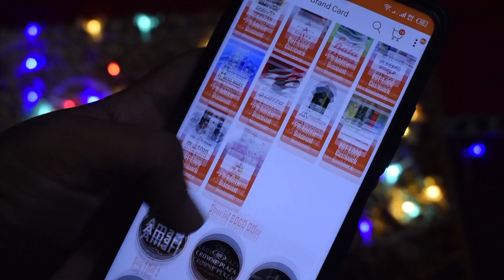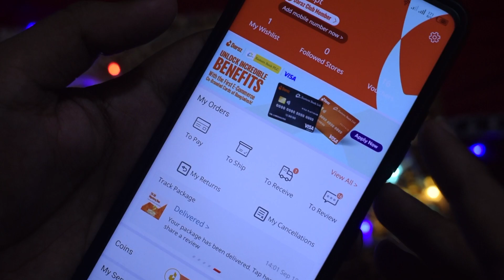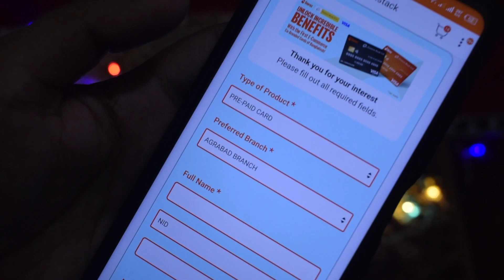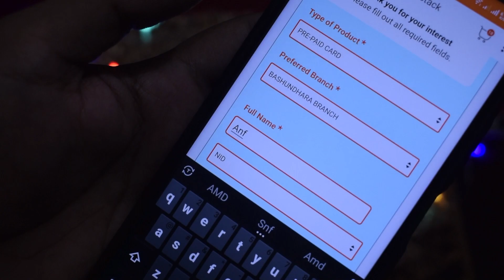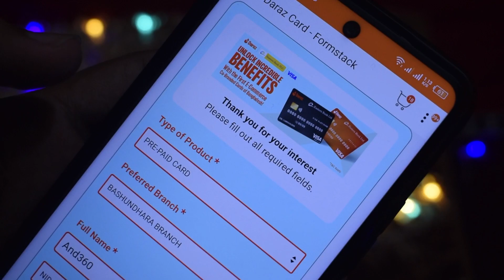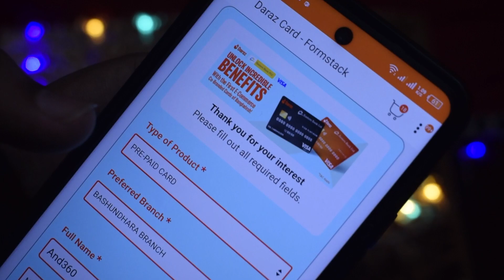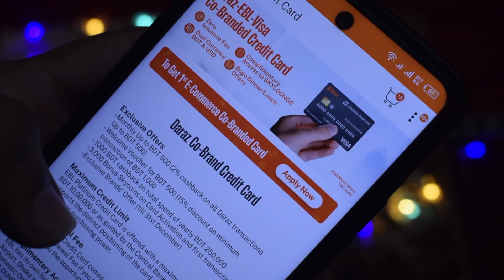দারাজের নতুন কার্ড কিভাবে পাবো | How to apply for daraz online shop card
in this video you will know about daraz online shopping new card by daraz and ebl co branded visa card. If you want to know about daraz new card you can watch this video till end . Daraz kobe mystery box dibe jodi jante chan you can also join our facebook group
If you like gadget review and unboxing video and if you also like review and tech video please subscribe our channel and like this video dont forget to share with your friend also